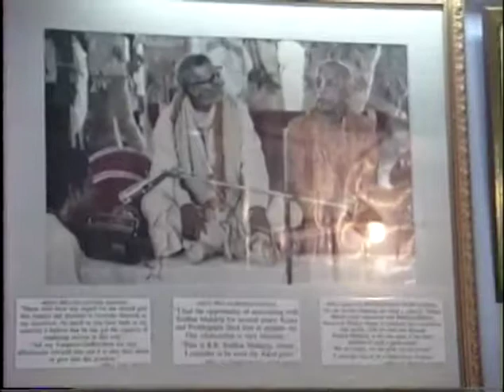Srila Govinda Maharaj Nabadwip 920309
Srila Govinda Maharaj giving darshan in Nabadwip, India, March 9th, 1992

Please forgive any errors in the subtitles due to my inability to do this service properly. If anyone notices any errors, corrections, mistakes, additions, etc., please write something in comment section. Jay Gurudev!